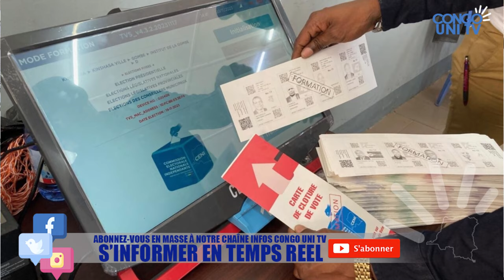URGENT KINSHASA ARRESTATIONS DE MERCENAIRES DE L'OPPOSITION ENVOYÉS POUR CRÉER LE CHAOS